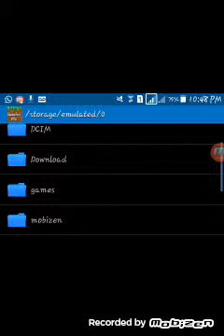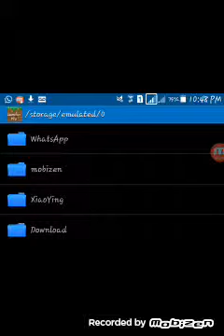ativando mod do minecraft pe no block launcher